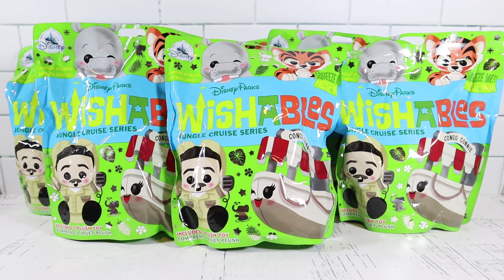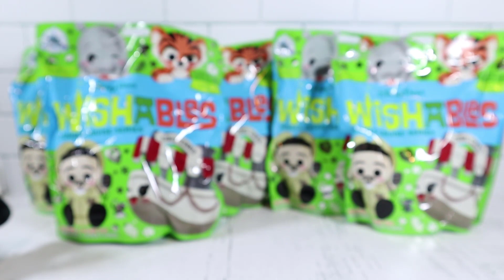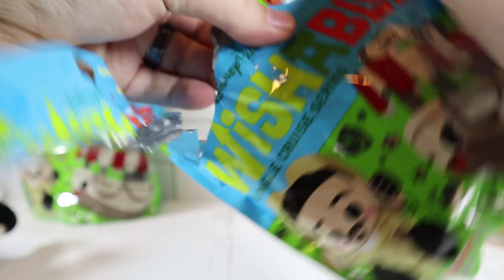Disney Wishables Jungle Cruise Series Blind Bag Unboxing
Today we open up 6 Disney Wishables: The Jungle Cruise Series. There are 4 characters to collect and we are hoping to get the full set.